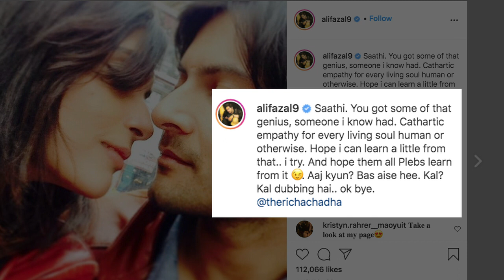Ali Fazal ने गर्लफ्रेन्ड Richa Chadha के लिए लिखा प्यार भरा नोट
अभिनेता अली फज़ल ने गुरुवार को अपनी गर्लफ्रेन्ड ऋचा चड्ढा के लिए एक प्यार भरा नोट लिखा।